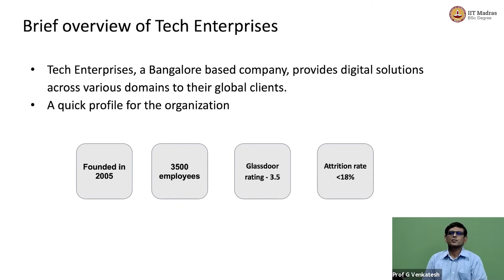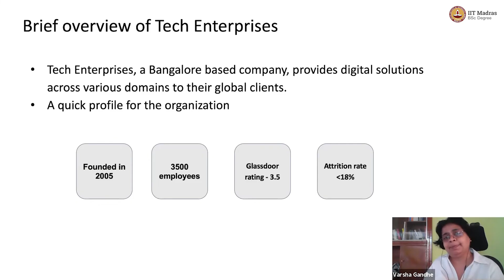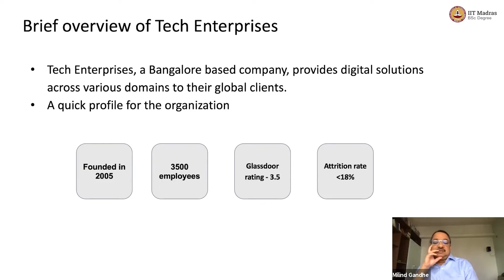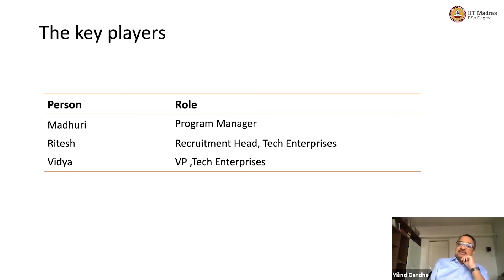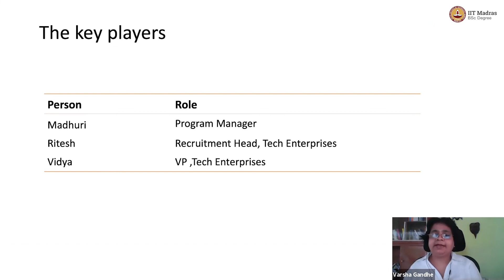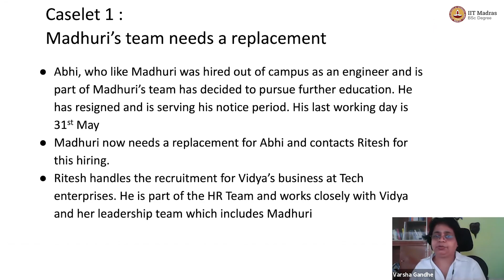W9L2_Introduction to the Tech Enterprises, and their immediate crisis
• Overview of the Tech Enterprises case
• Attrition rate
• Creating the requirement of a human resource IIT Madras welcomes you to the world’s first BSc Degree program in Programming and Data Science. This program was designed for students and working professionals from various educational backgrounds and different age groups to give them an opportunity to study from IIT Madras without having to write the JEE.  Through our online programs, we help our learners to get access to a world-class curriculum in Data Science and Programming.